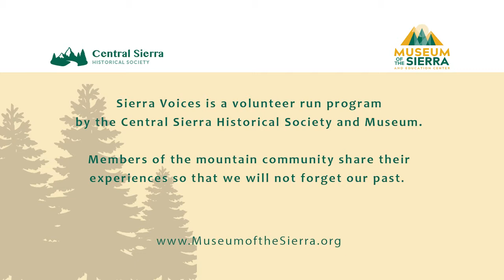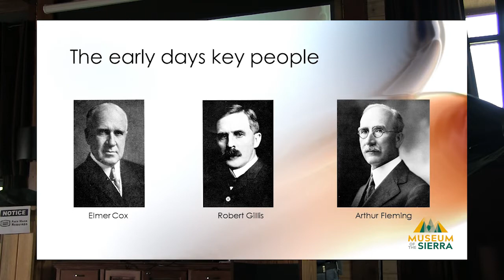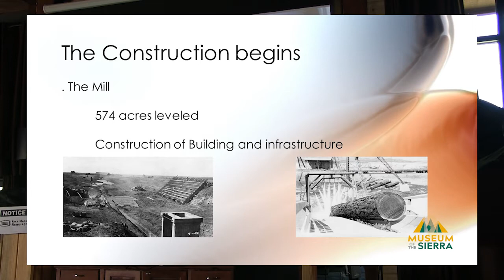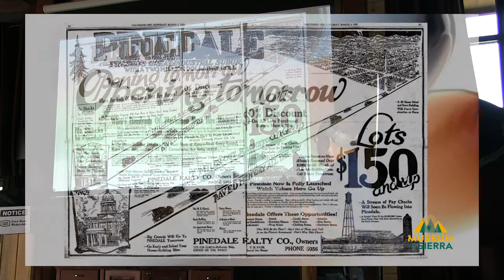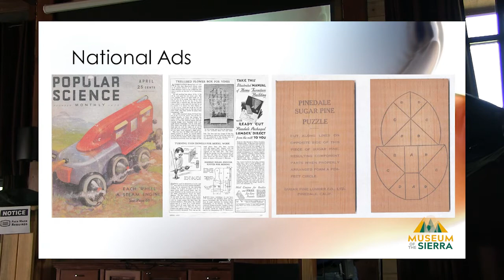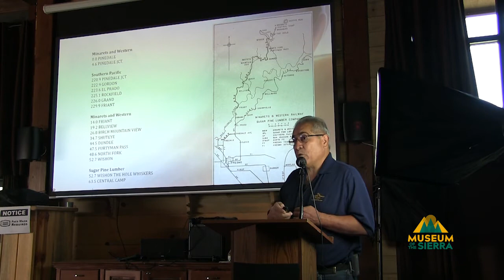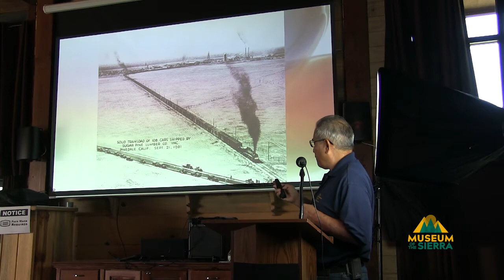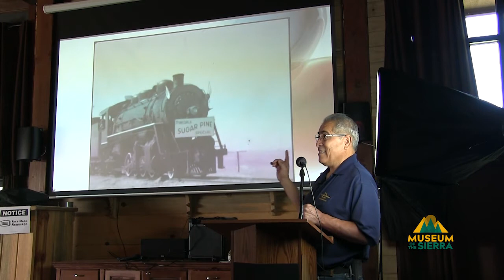Museum of the Sierra: Sierra Voices - The Sugar Pine Lumber Co & The Minarets and Western Railroad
Speaker: David Rodriguez

David Rodriguez was born and raised in Pinedale CA, the grandson of immigrants from Mexico at the beginning of the Sugar Pine Lumber Mill in Pinedale. David joined the United States Marine Corp.  Retiring after 20 years of service, he came back to Pinedale to discover the rich history of the area and taking pride of that history, he put it on himself to start the Pinedale History Project to collect, preserve and share this history.

Come share his stories that will cover The Sugar Pine Lumber Company and well as The Minarets and Western Railroad